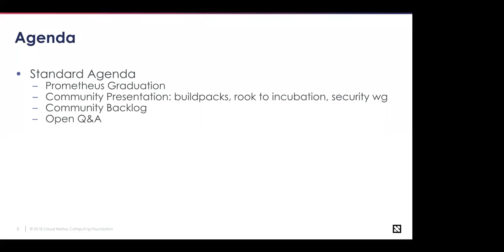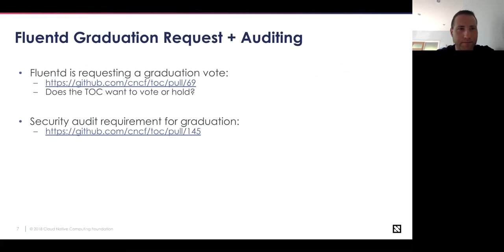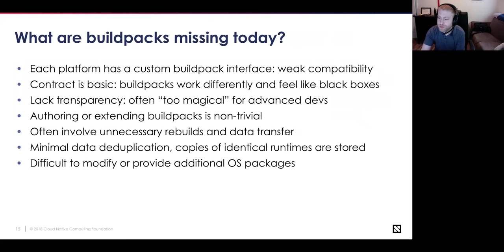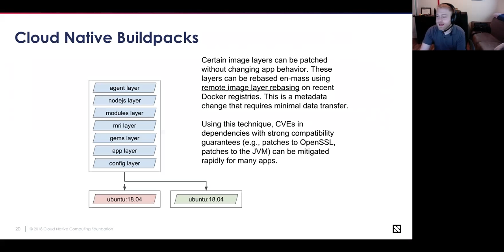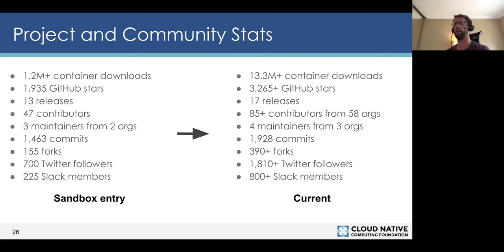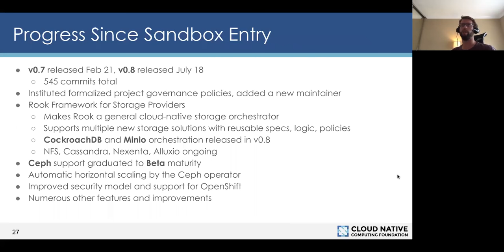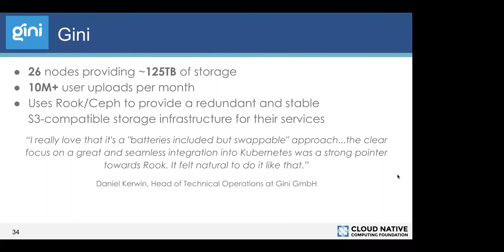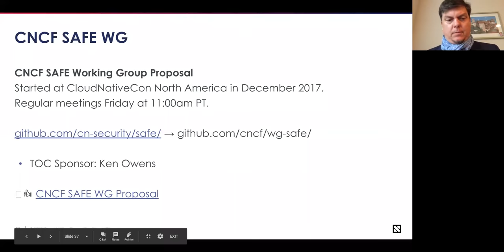CNCF TOC Meeting - 2018-08-21